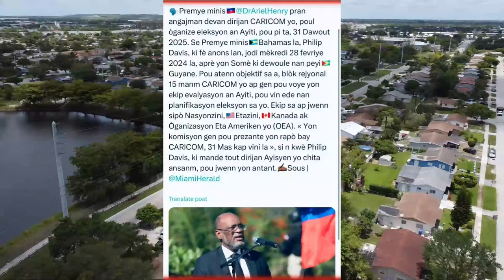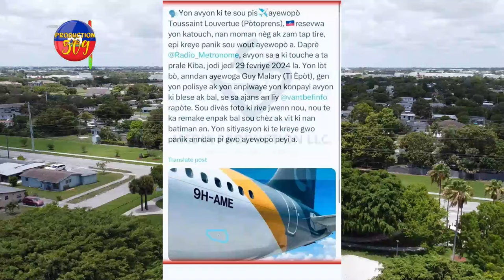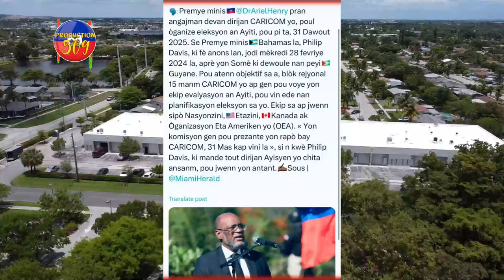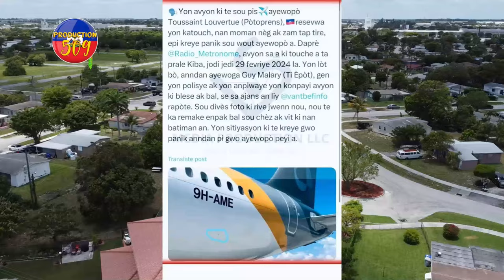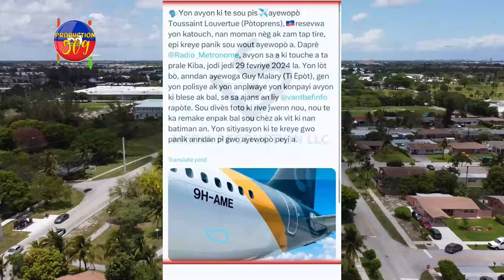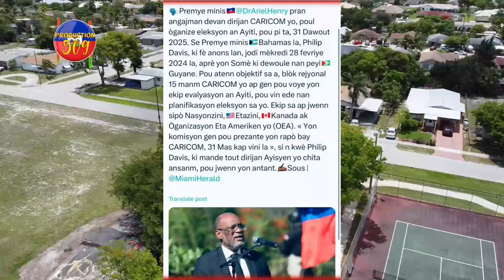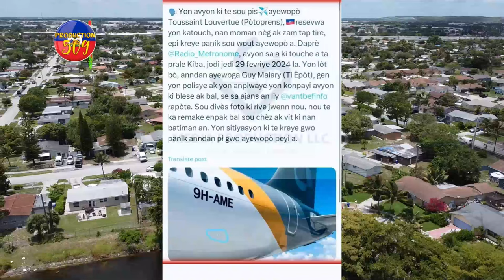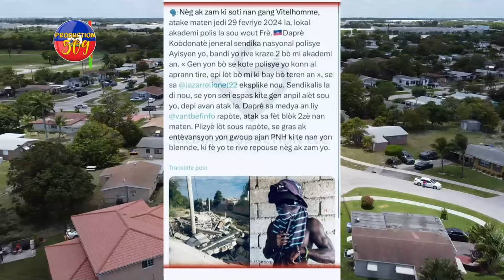BANDI G9 Yo Fenk Pran Kontwòl PEYIA Nan Men ARIEL HENRY Pou Fò KENYA Ka Vini Pi Rapid